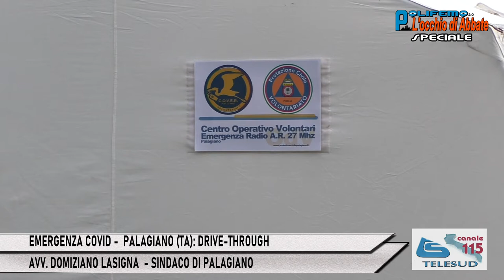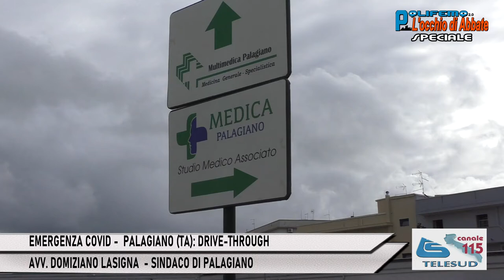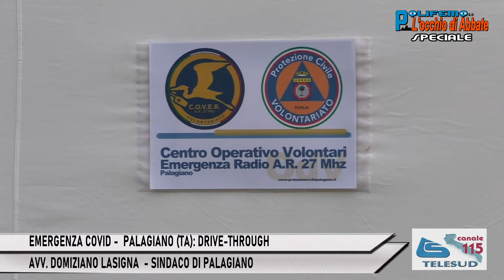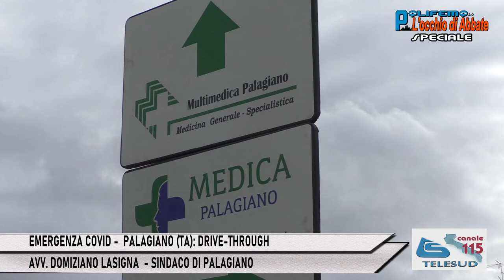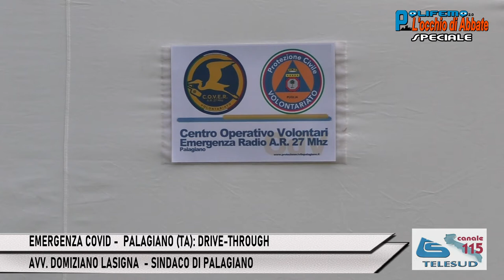COVID - PALAGIANO (TA): DRIVE-THROUGH, D. LASIGNA (SINDACO)